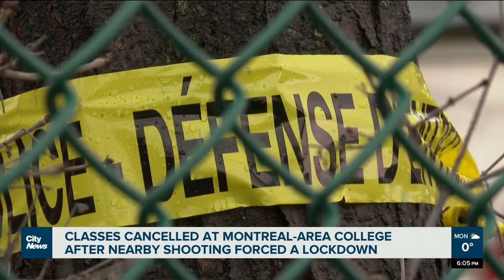Classes cancelled at Montreal-area college after nearby shooting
“I was pretty shocked and scared because I knew a lot of students who had classes that day,” says Aurore Senjiza, a student at Laval's College Montmorency, where last Friday a nearby shooting sent the school into lockdown. Alyssia Rubertucci reports.